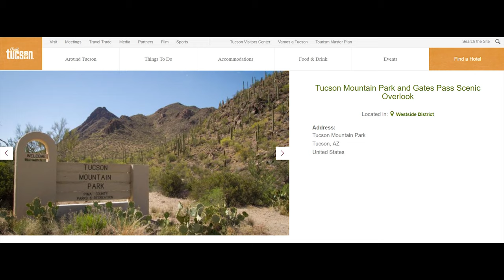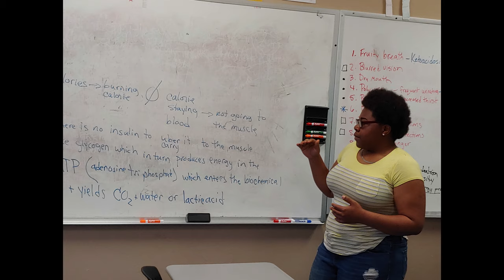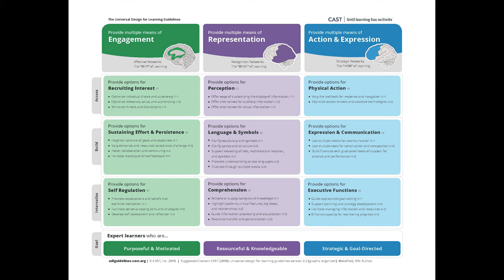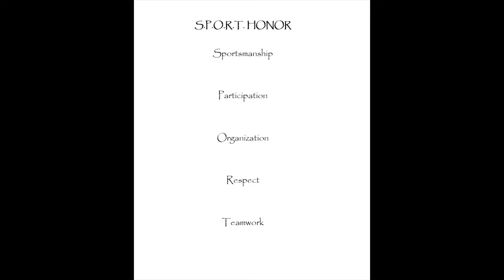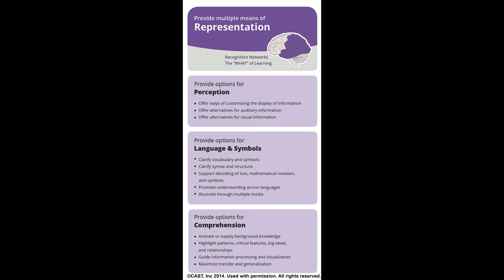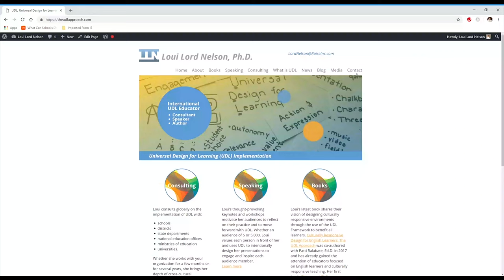Kim Babeu and SPORT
Kim Babeu introduces us to a system she uses called SPORT which encompasses both behavior and academic supports. It has lowered barriers for her anatomy and physics students so successfully at Toltecalli High School, in Tucson, AZ that their grades have gone way up. During our conversation, Kim and I explore how the system overlaps with UDL. The associated blog dives into the intentional use of the UDL framework.